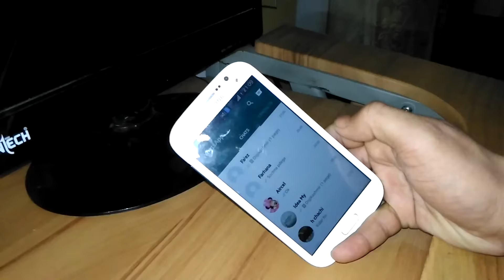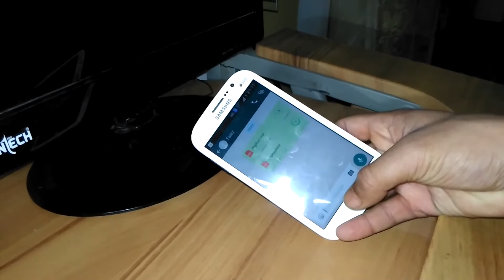How To Share Documents Via Whatsapp - A Latest WhatsApp Feature (2016)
WhatsApp now allows its users to share documents using whatsApp and this is a small video tutorial about the same.